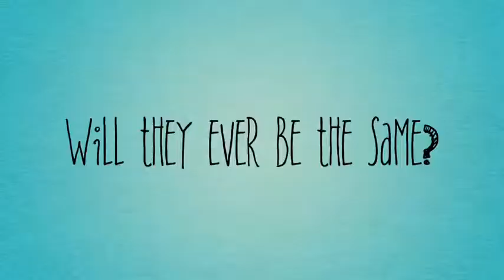Jake And Lily